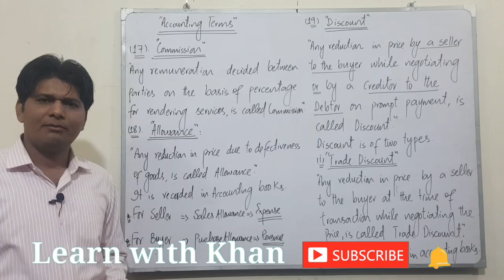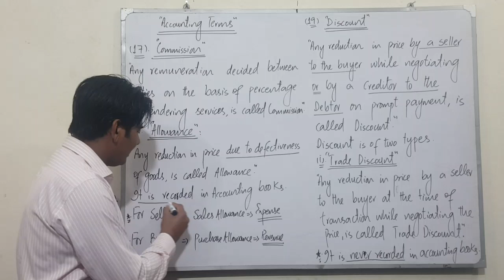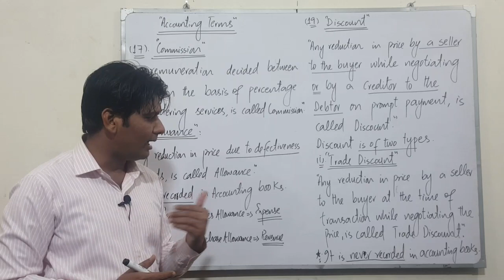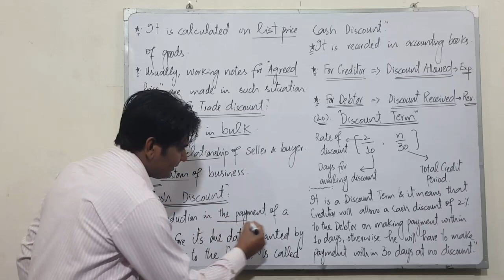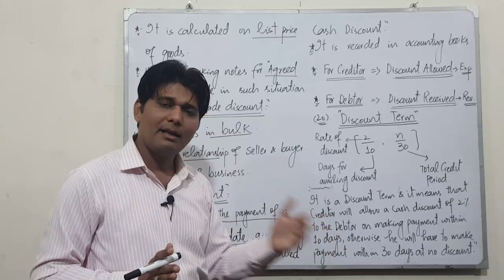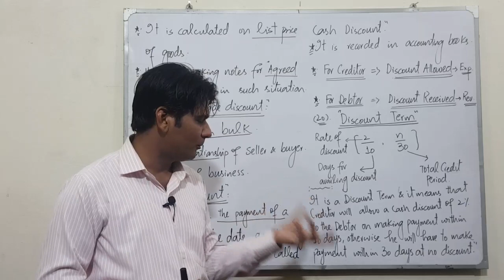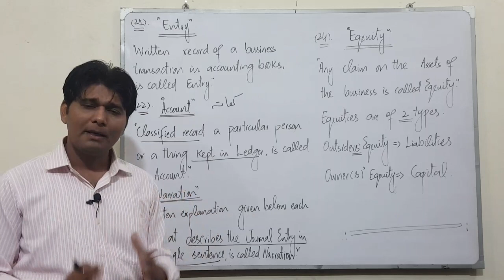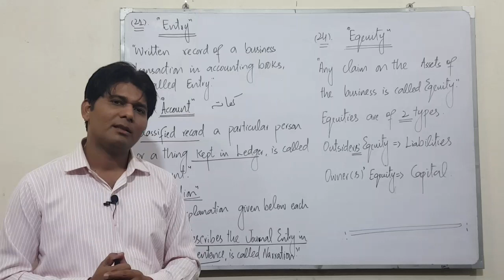Accounting Terms Lecture 5 | Accounting Seekhen | Learn With Khan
This lecture explains Accounting terms. Accounting terms have been explained at length. This is the last lecture on Accounting Terms. The playlist  url is given here under.